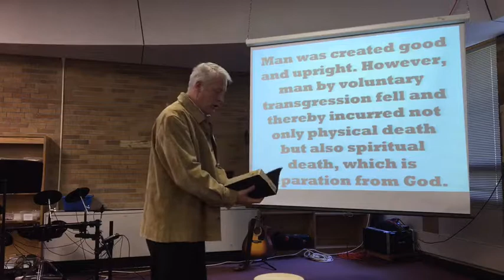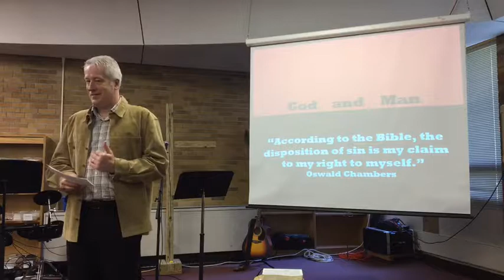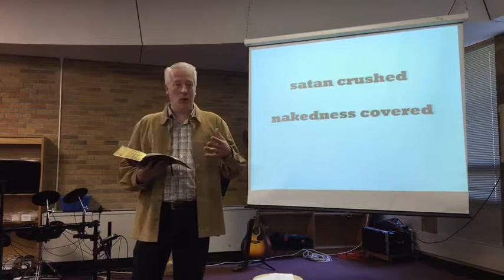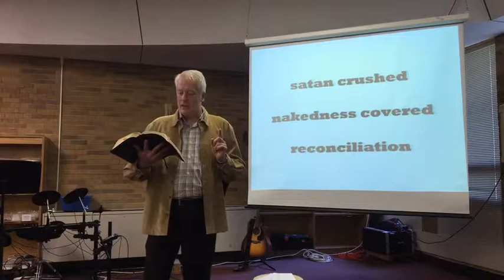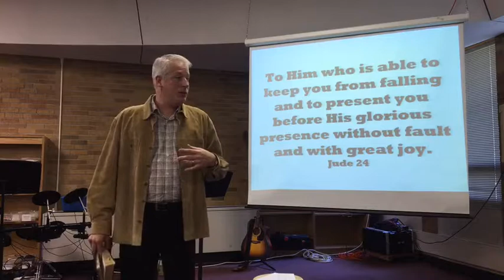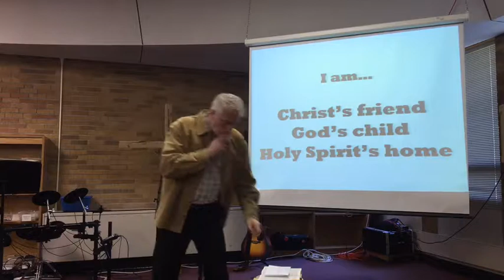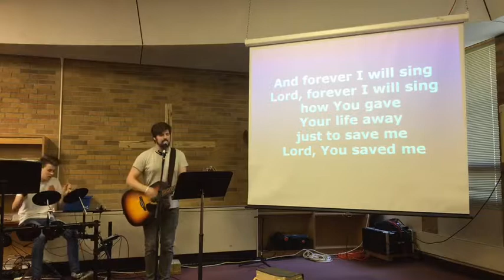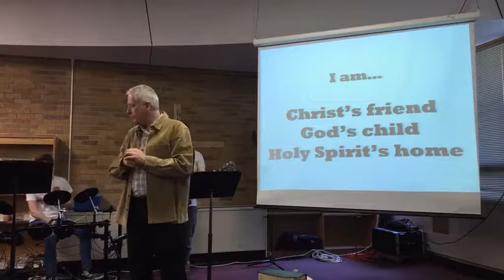Bridging the gap between God and man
Man was created upright and good, but sin separated man and God. What happens next? How can we be reconciled to God? There is only one way.